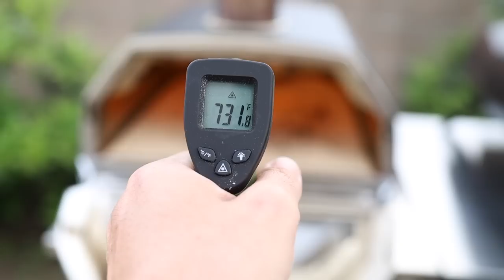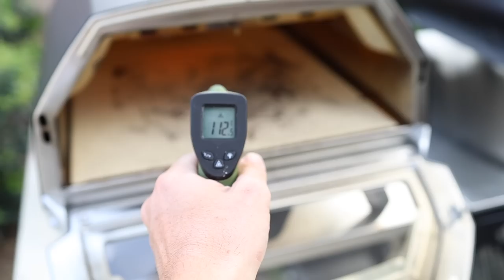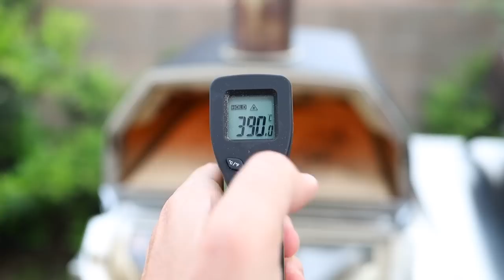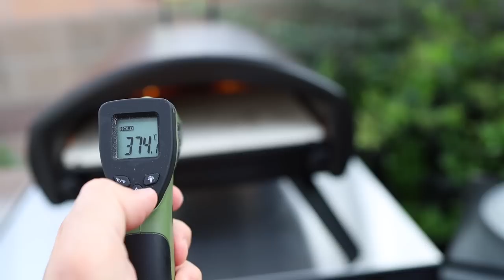PIZZA OVENS - OONI KARU 16 vs BERTELLO GRANDE 16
COMING SOON.
ooni karu

● MY PRODUCTS USED TO MAKE PIZZAS
•DOUGH BALLS BOXES
•BRICKS FOR YOUR HOME OVEN
•ELECTRONIC SCALE